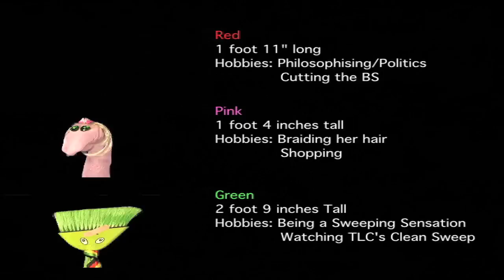Helping Impact People - Healthy Energy Drink Mixers - Red Pink & Green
Helping Impact People - Red Pink & Green Premium Energy Drink Mixers.  These mixers are all natural, low sugar and are much like Gatorade or an energy drink. The big difference is these mixers come in small packages that contain the powder, you add to water. Tastes great.  Your friends will think your cool, makes you smell better & can make you more attractive.